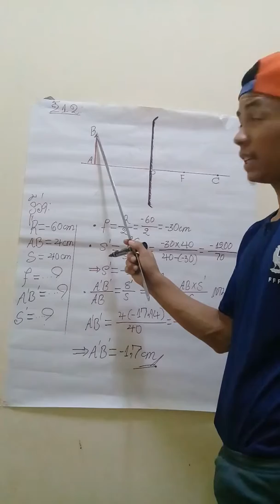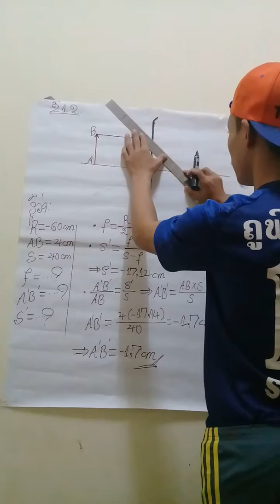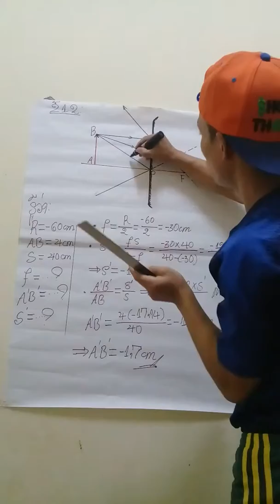ທ້າວ ຊຸງ ລີຢ່າງ ແກ້ບົດເຝິກຫັດວິຊາແສງເລຂາ(ແວ່ນກົ່ງ)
ຂໍ້12 ແວ່ນກົ່ງສວດອັນຫນຶ່ງມີລັດສະຫມີລະດັບກົ່ງ60cm ເພິ່ນວາງຂະຫນາດຂອງວັດຖຸຈິງເທົ່າ4cm ຫ່າງຈາກແວ່ນ40cm . ຖາມວ່າໄລຍະສຸມ(f) ຂອງແວ່ນມີຄ່າເທົ່າໃດ? ຊອກທີ່ຕັ້ງ, ຂະຫນາດແລະລັກສະນະສະເພາະຂອງຮູບດວ້ຍການສ້າງແຕ້ມຮູບແລ້ວຄິດໄລ່.